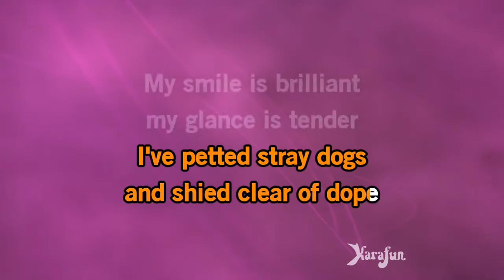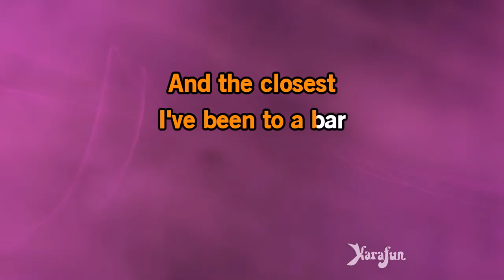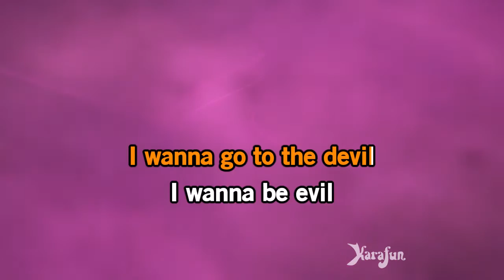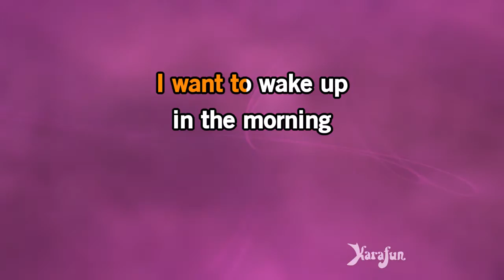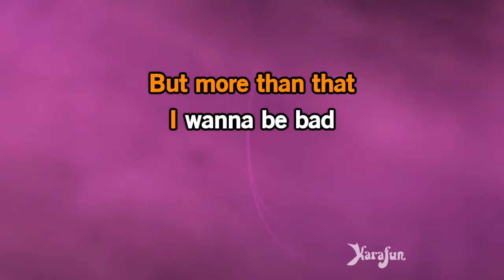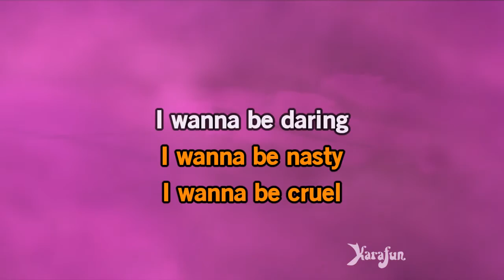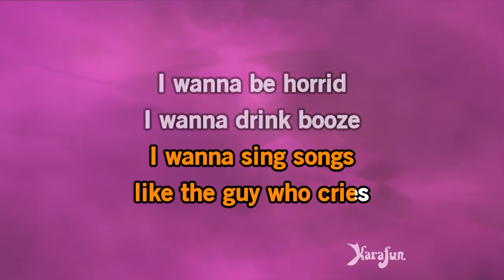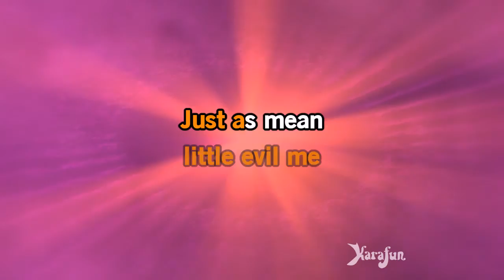I Want to Be Evil - Eartha Kitt | Karaoke Version | KaraFun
ℹ️ This version contains a low volume vocal guide to help you learn the song. The karaoke version without the vocal guide is available This recording is a cover of I Want to Be Evil as made famous by Eartha Kitt. This version is not the original version, and is not performed by Eartha Kitt. This instrumental/playback version contains a vocal guide, the lyrics and backing vocals.